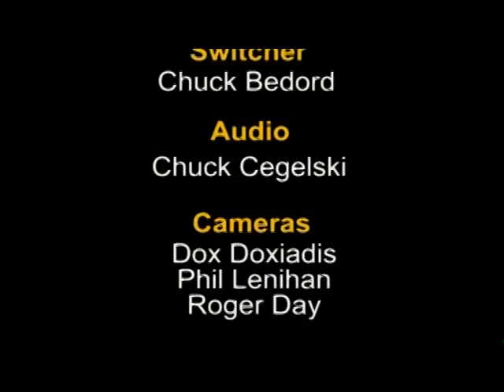The Better Part - Depression and Anxiety Disorders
Depression and anxiety disorders have genetic as well as environmental causes. Dr. Saad Shakir explains how professionals approach the diagnosis and treatment process.